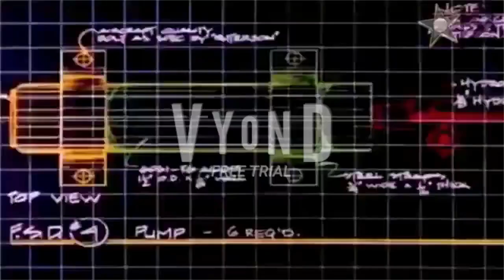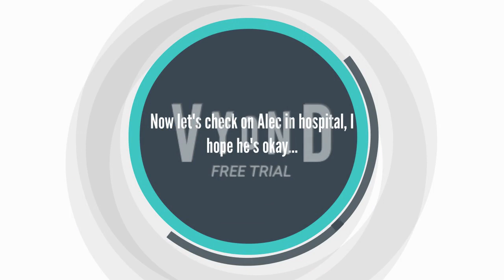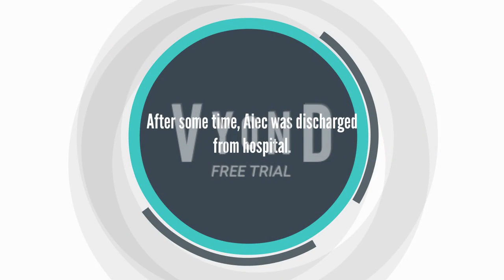Constance Cauldron kidnaps a teenager/Grounded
AKA: Evil Woman Kidnaps a teenager, she lives to regret it.

This is the longest video I have ever uploaded.

The child hating Constance Cauldron is up to no good and this time, she's kidnapping a member of the Trixie Squad. He maybe a troublemaker, but not even he deserves the experience that he is about to go through, and it's our job to rescue him.

Air Wolf belongs to CBS
Gustav and Abraham belong to @DankoLedesma
Harley Quinn belongs to DC
Eddie Brock/Venom belongs to Marvel
Travis Touchdown belongs to Suda 51
Sabrina Spellman and Salem Saberhagen belong to Archie Comics
AVGN belongs to @JamesNintendoNerd
Marty Mcfly belongs to Universal Pictures
Alec Skalbeck, Trixie Prank, Bruno Ennon and MAX YZ belong to Glyris Arts CH who sadly left YouTube
Kurtis Stryker and Sonya Blade belong to NetherRealm Studios/Midway Games/Ed Boon
Connor RK800 and Hank Anderson belong to Quantic Dream
Constance Cauldron belongs to @BrainiacAdam
@BrainiacAdam @joniqueasmith3009  Kirk Rockley and Myself are real people.

Originally uploaded by roxette hd2